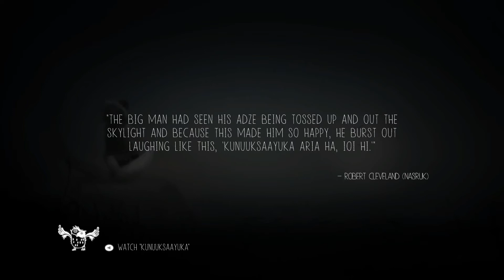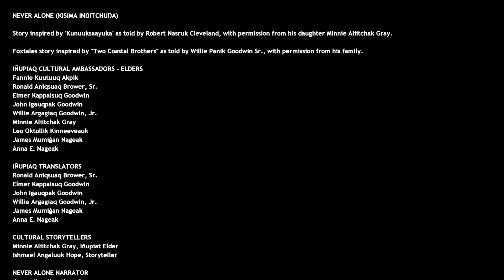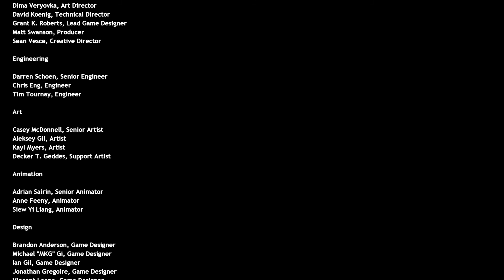Let's Play Never Alone EP5 // THE BLIZZARD // Co-Op Gameplay w/ KohdWing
Join Eneija & KohdWing as they experience the epic journey of Nuna and Fox as they search for the source of an eternal blizzard that threatens the survival of everything they have ever known.